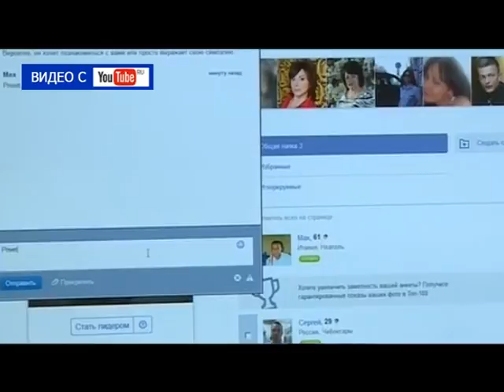Десна-ТВ: День за Днём от 18.07.2016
В выпуске:
1. награждение по охране труда
2. проект «Слава созидателям» работает
3. солдат вернулся домой с войны
4. пресечено производство фальшивого алкоголя.